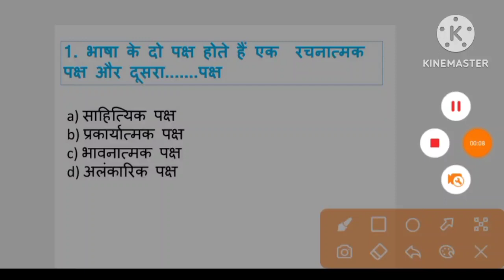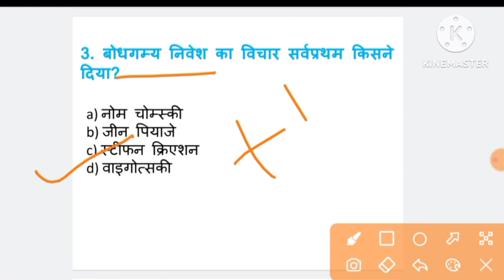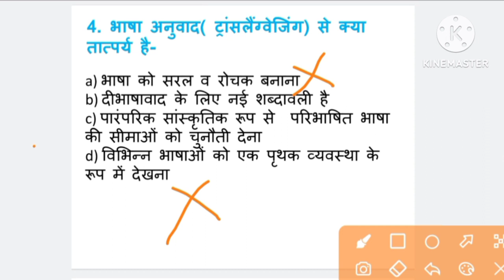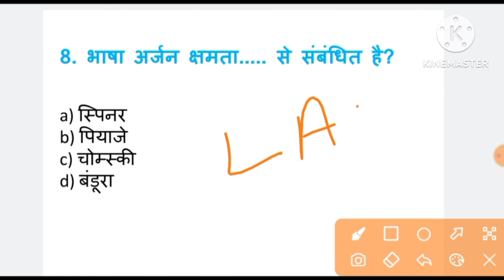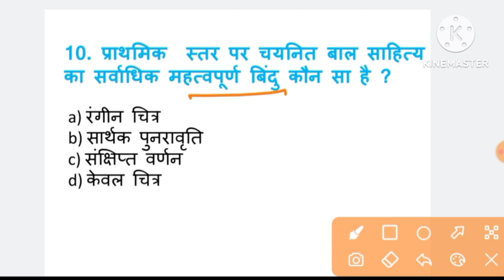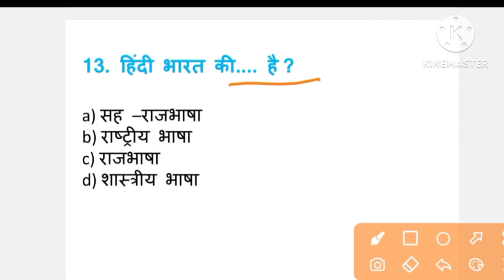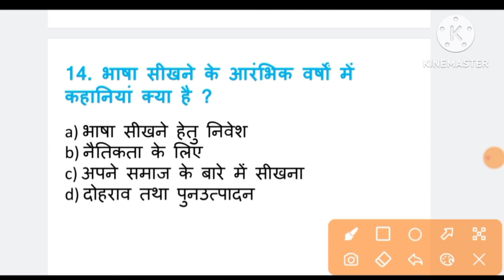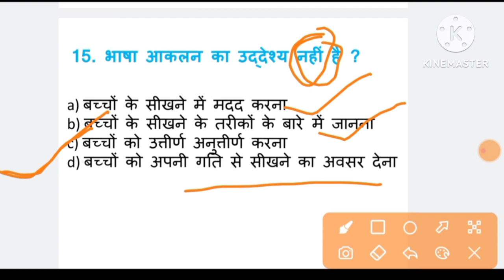CTET Hindi Pedagogy । हिंदी के Most Important Questions | Practice Set For ctet/uptet- 2023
Pls Support us. In Nation Building and Spread the Magical Power of Education. 👍